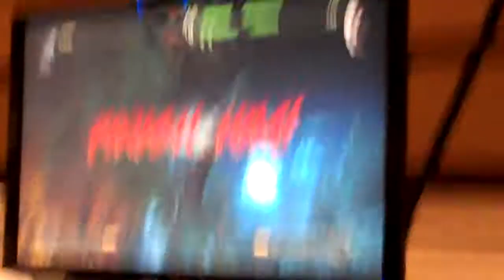EGP Tyrant (Jax) vs. OnlineTony (Kabal) - Evo 2011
Watch as our first sponsored player, "EGP Tyrant", defeats the highly favored "OnlineTony" at the Evolution Championship 2011.  This match was played on stream for the world to see commented by UltraDavid and Tom Brady.  Both of them were shocked to see Tyrant's "low-tier" Jax send Tony to the losers bracket without even giving up a match.